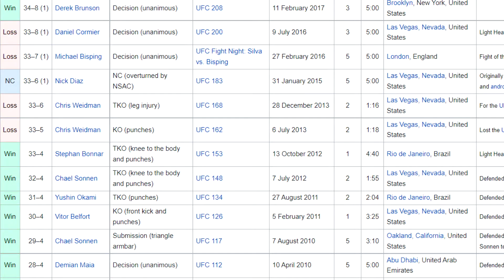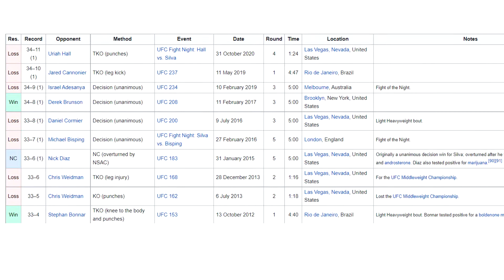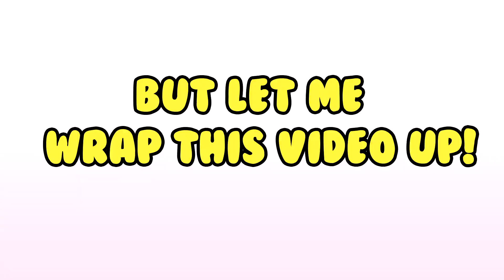Why Jake Paul Will Emerge Victorious Against Anderson Silva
Why Jake Paul Will BEAT Anderson Silva!
The day has finally come where Jake Paul is going to box Anderson Silva! I know Anderson Silva has a lot of MMA experience but at 47 years old, can he box though? I think Jake Paul and his team are going to formulate the perfect game plan to secure a unanimous decision victory and make me some easy money!

FOLLOW ME OR ELSE NO DESSERT!